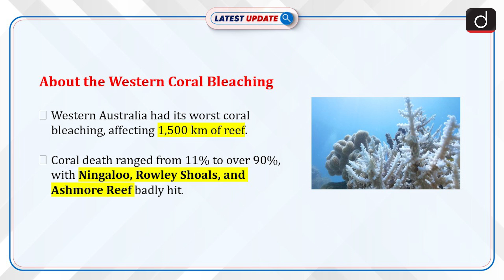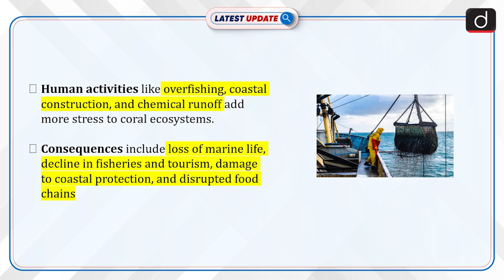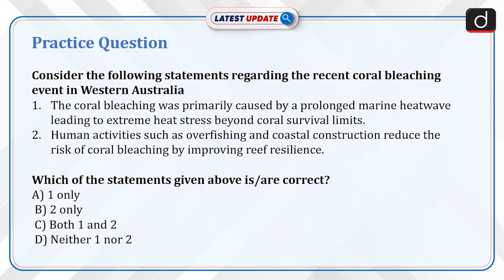The Great Coral Crisis | Western Coral Bleaching | Latest Update | Drishti IAS English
Recently, Western Australia experienced its longest, largest, and most intense coral bleaching event on record, affecting 1,500 km of reef and causing coral death rates between 11% and over 90% in areas like Ningaloo, Rowley Shoals, and Ashmore Reef. This severe bleaching was driven by a prolonged marine heatwave, with temperatures far exceeding what corals can tolerate. Coral bleaching occurs when stressed corals expel the algae (zooxanthellae) they rely on for energy, turning white and weakening their survival chances. Key causes include rising sea temperatures, ocean acidification, pollution, sedimentation, and diseases, all worsened by climate change. Human activities such as overfishing and coastal development further increase stress on coral ecosystems. The consequences of bleaching are serious, leading to loss of marine biodiversity, declines in fisheries and tourism, damage to coastal protection, and disruption of marine food chains.

Dear Viewers,

understand the news. A lot of direct questions asked in the preliminary examinations are covered in this program. Similarly, this program will help you a lot in making the answers authentic in the mains examination as well. We hope that you like this initiative of ours, and you will be able to take full advantage of it. You must share your feedback related to the program with us in the comment box.